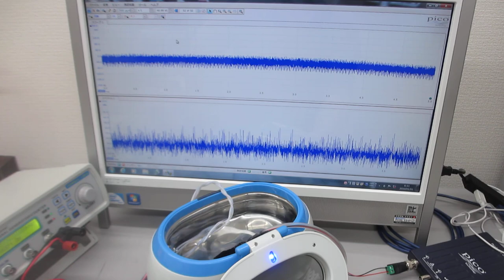メガヘルツの超音波洗浄器実験（ultrasonic-labo 超音波システム研究所）